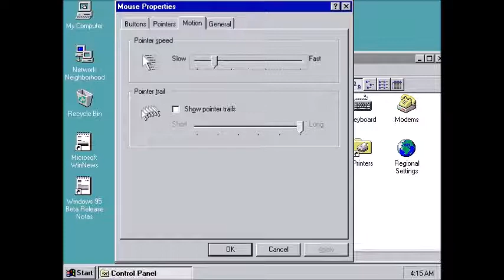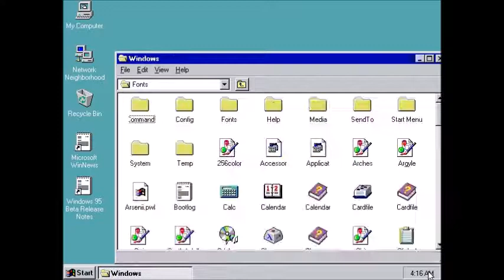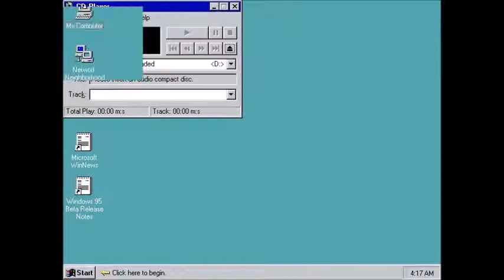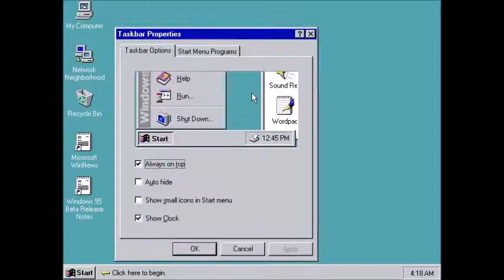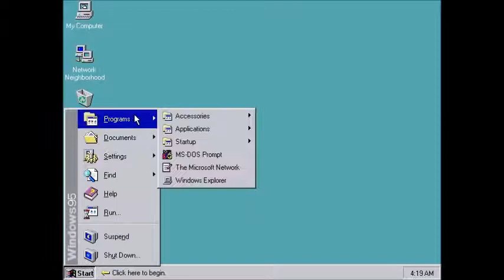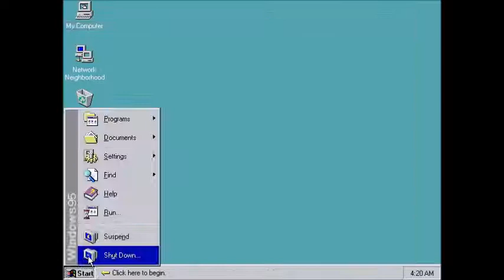Обзор Windows 95 Build 405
Переиздание этого обзора с моего старого канала.